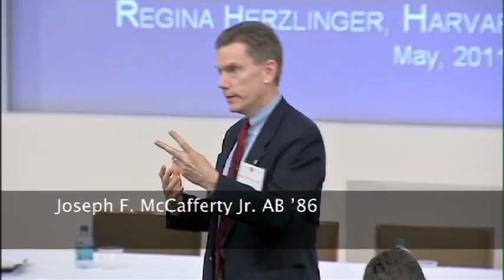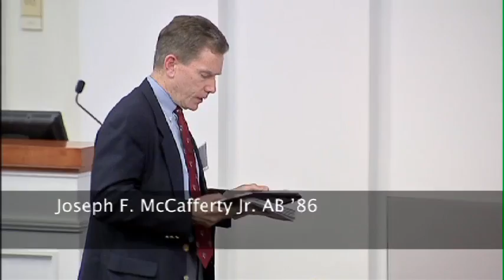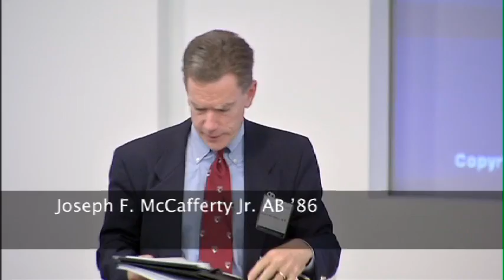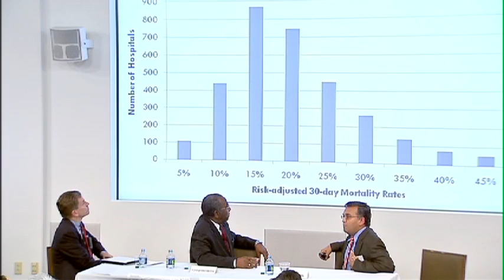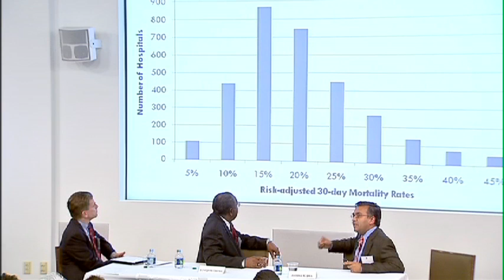Healthcare Reform: Doctors and Sense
The healthcare reform bill has passed, but the debate rages on. Healthcare is a life-and-death issue for everyone, and it should come as no surprise that passions run high around this issue. Many American still oppose it, the House has voted to repeal it, and several states are doing their best to overturn it in the courts.

This panel discusses the facts and the myths surrounding healthcare in America in this exciting plenary session featuring experts in policy, business and healthcare.

Speakers:

-Robert Blendon, Professor of Health Policy and Political Analysis, Harvard University School of Public Health and Harvard Kennedy School of Government
-Eric Buehrens, Chief Operating Officer and Interim President and Chief Executive Officer, Beth Israel Deaconess Medical Center
J. Jacques Carter, MPH '83, Assistant Professor of Medicine, Harvard Medical School, Beth Israel Deaconess Medical Center
-Regina Herzlinger, Nancy R. McPherson Professor of Business Administration Chair, Harvard Business School
-Ashish K. Jha, MD '96, MPH '04, Harvard  School of Public Health, Veterans Health Administration
-Jim Roosevelt, AB '68, JD '71 Chief Executive Officer, Tufts Health Plan

Regina E. Herzlinger will deliver the keynote address followed by a panel session on the history to the economics of healthcare in the United States. This program will conclude with a wine and cheese reception in Williams Room, Spangler Hall.